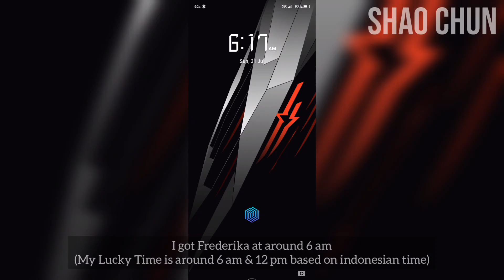HOW TO GET 5⭐ CHARACTER WITH 1 PULL METHOD Octopath Traveler Champions of the Continent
Hi guys, Welcome Back to Octopath Traveler Champions of the Continent! Sorry I revised again the video and now it's done. How to pull 5 star character with 1 pull method. Let's watch this video guys!

Octopath Traveler COTC is the prequel story of Octopath Traveler, the turn based RPG that similar to Octopath Traveler gameplay. It's the FREE playable game to download and upon getting new characters, players need to purchase ruby to summon new heroes. Thank you very much guys 🙏!